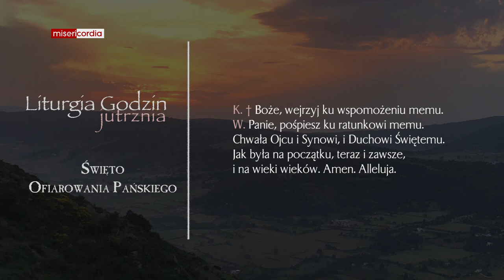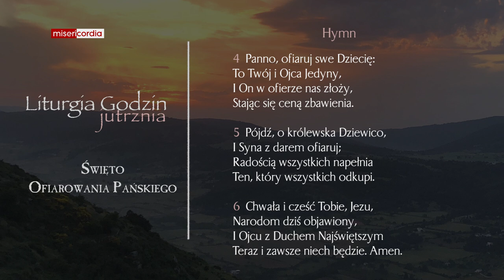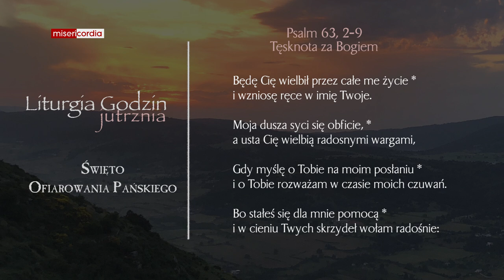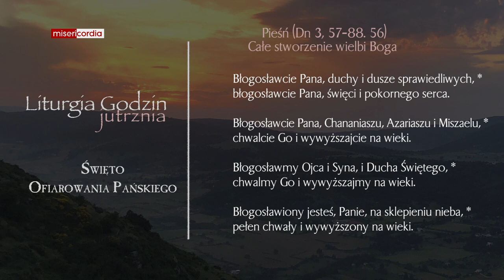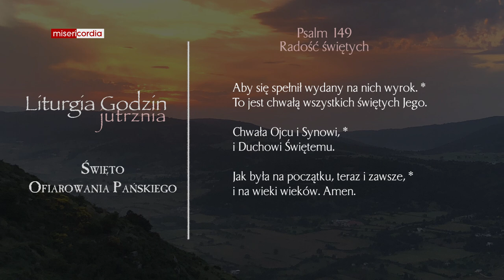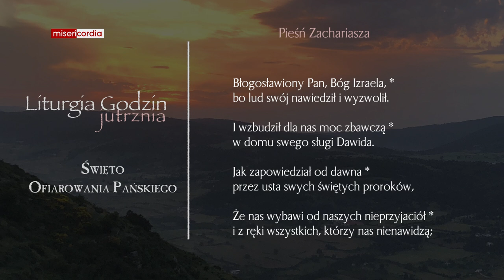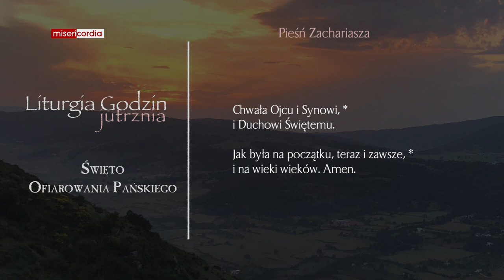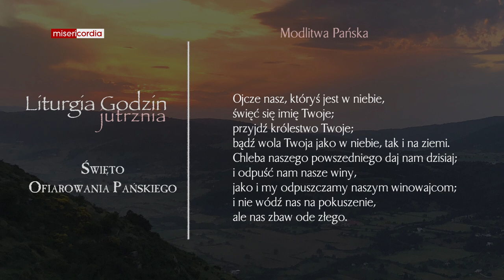Liturgia Godzin | Jutrznia | Święto Ofiarowania Pańskiego